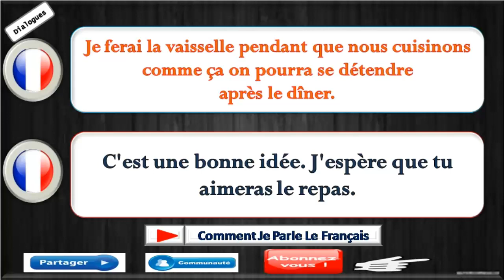Dialogue très facile en français 355